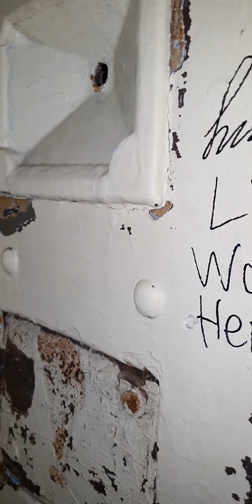Geelong Jail, The Legend 101